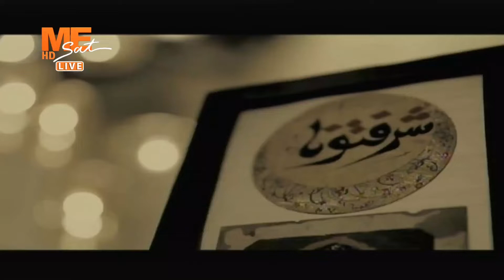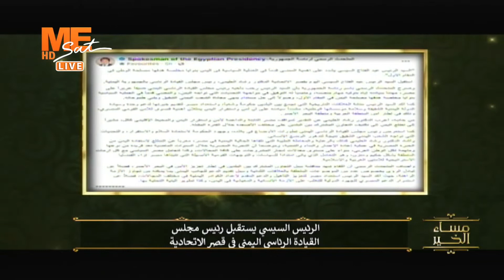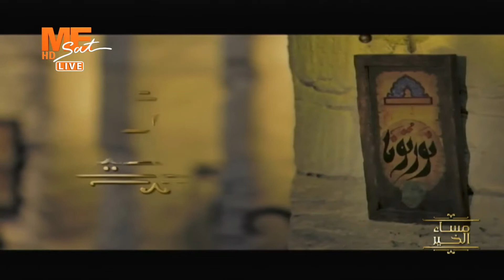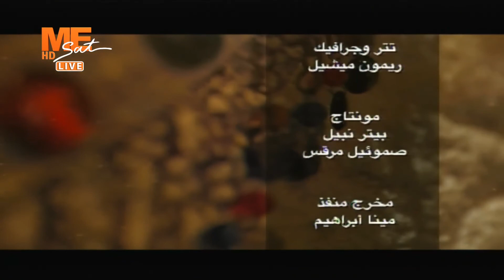مساء الخير - حلقة السبت 11 يونيو 2022 .. الحلقة كاملة